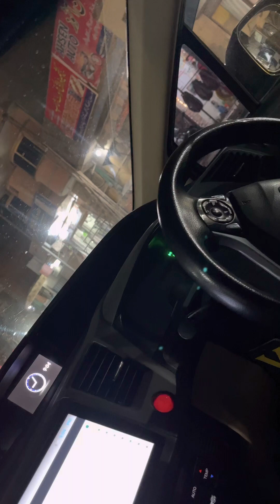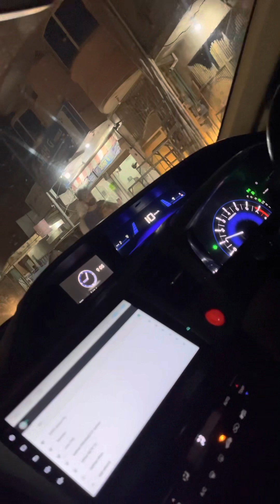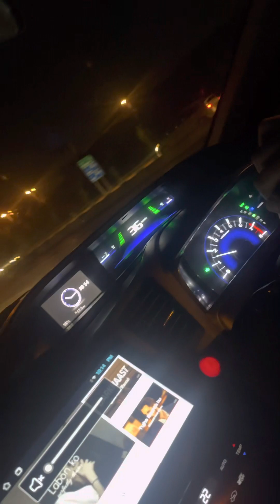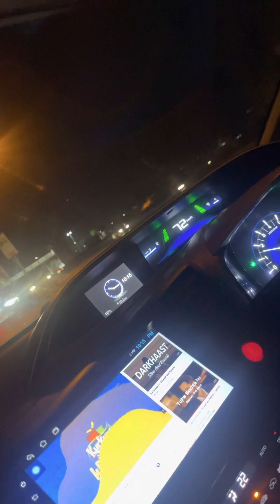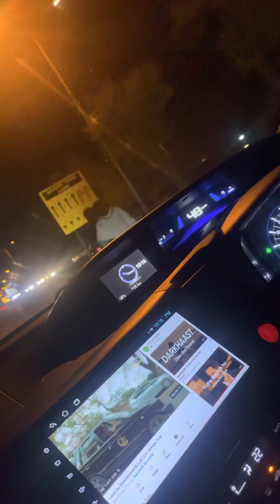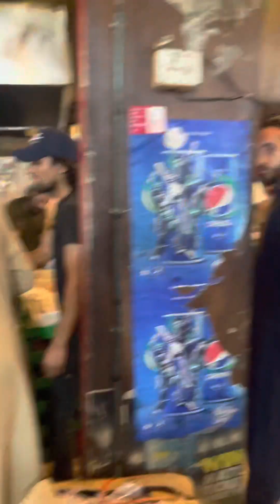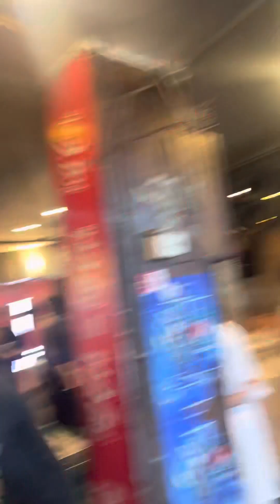Chand raat vlog with shappar yt